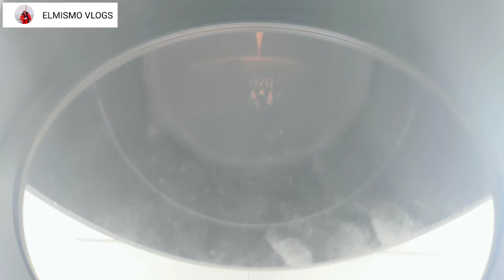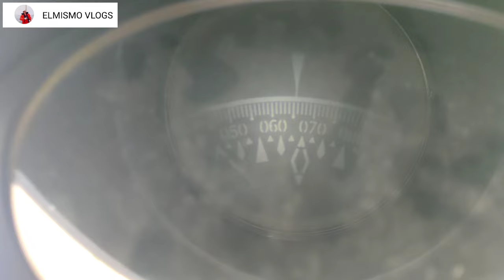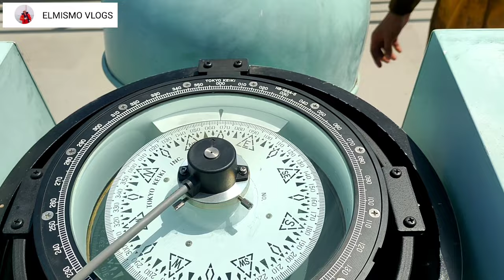Magnetic Compass palit ng ilaw sa barko / buhay ng seaman / Elmismo